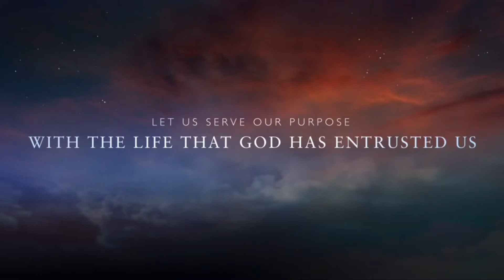Pagbisita kay Lolo Osias, Nabigyan Muli Ng Ayuda Part 3